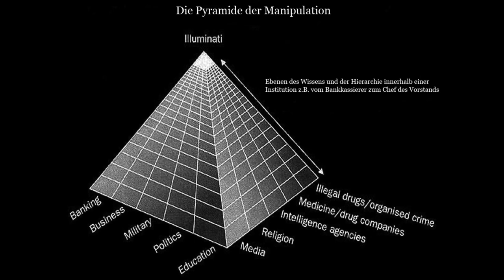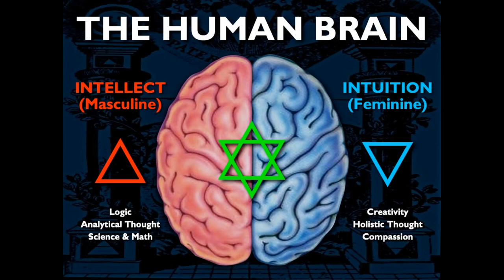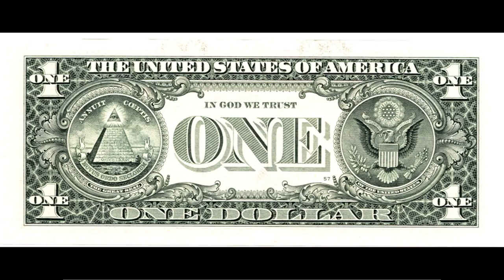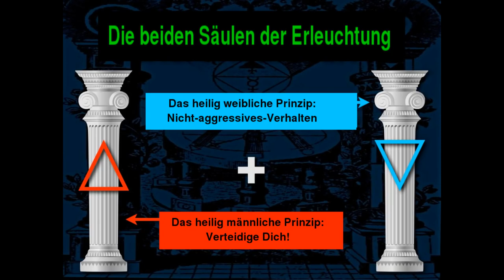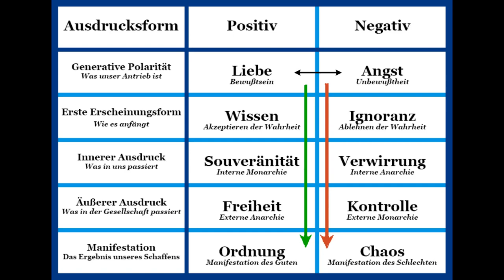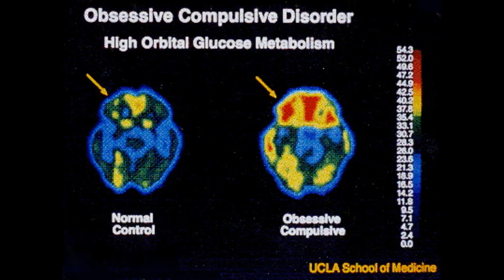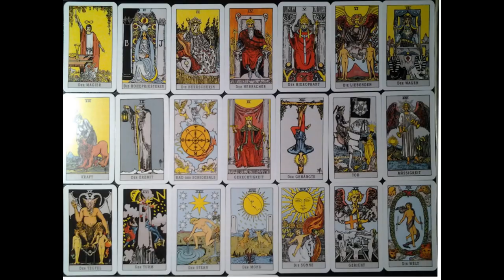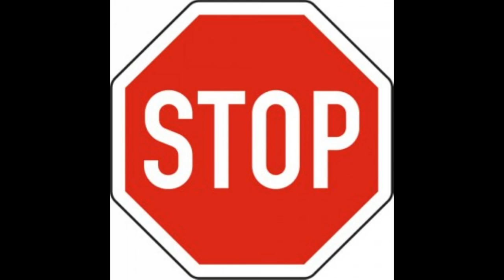Natürliche universelle Gesetze und deren Umsetzung zur eigenen Befreiung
Dieses Video ist eine komprimierte Zusammenfassung des "Natural Law" Vortrags von Mark Passio mit vielen Zusätzen aus meinen jahrelangen Erfahrungen. Es enthält Hilfen & Tipps die Naturgesetze besser zu verstehen und umzusetzen. Dazu gibt es viele Informationen zu den Themen Liebe, Partnerschaft, Partnersuche, Psychopathie, Psychologie, Meditation, Geld, Außerirdische, CE5, Ubuntu, Magie, Symbole, Siegel und dem Law of One.
Wer das Wissen für wertvoll erachtet, verbreitet es.

Ich emfehle eindringlich den Film "Above Majestic" als Ergänzung anzusehen. Besonders wenn man wissen will, wie tief der Kaninchenbau wirklich ist, sich für Geschichte und für Außerirdische interessiert. Empfehlenswert ist auch "Unacknowledged".